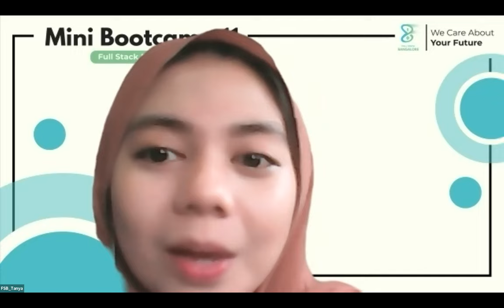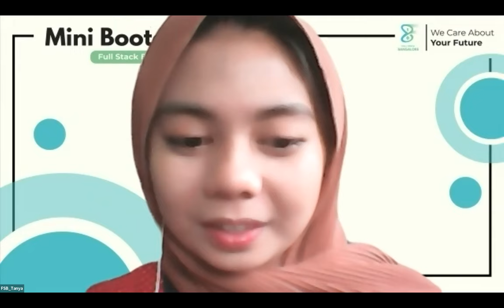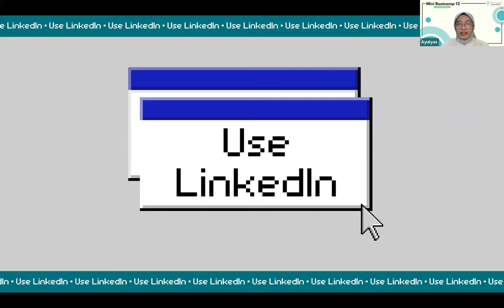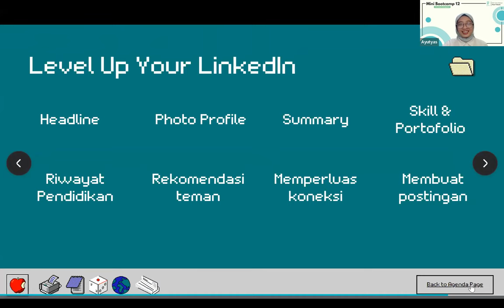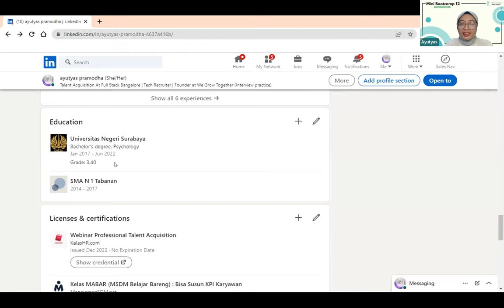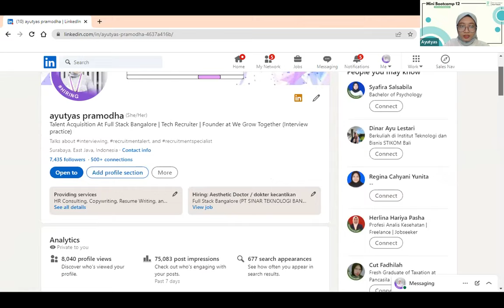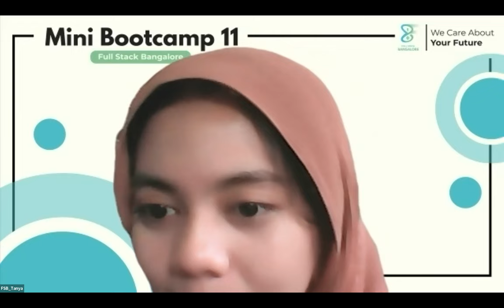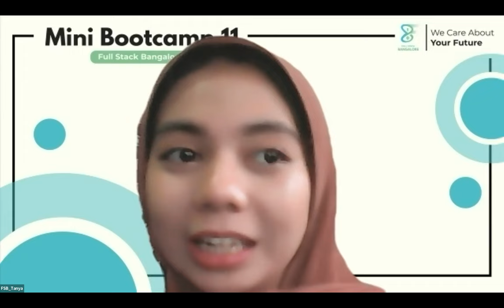Mini Bootcamp 12 Day 1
Personal Branding : "Level-up Your Career & Business"